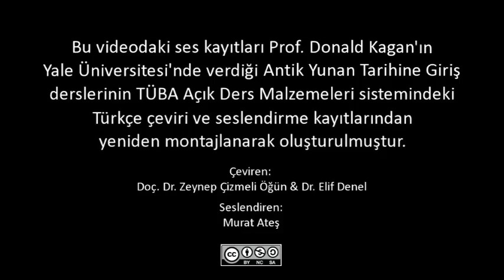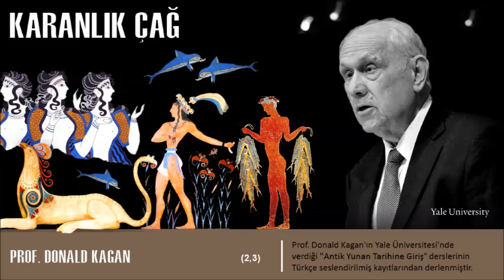Karanlık Cağ (Antik Yunan Tarihine Giriş-2,3)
Bu video Prof. Donald Kagan'ın sunduğu Yunan Uygarlığının köklerini anlatan iki ders birleştirilmiştir.

DERS-1:
Bu derste, Profesör Donald Kagan, Yunan uygarlığının en eski geçmişi araştırmaktadır. Girit’teki Minos ve Miken Yunanistan’ı örnek alarak Tunç Çağında, küçük tarım enklavlarını güçlü ve zengin olan büyük şehirlerine nasıl dönüştüğünü gösterir. Aynı zamanda bu medeniyetlerin Antik Yakın Doğu'nun en büyük monarşiler yakından ilgili olduğunu da savunur. Miken döneminin muhtemelen savas süreci ve göç ile ani bir sonunun olduğunu işaret eder. Yeniden arkeolojik kanıtlar ve epik şiir (Homer) aracılığıyla Miken dünyanı tekrar yaratmak olasıdır. Sonuç olarak Miken dünyanın çöküşünün bir hesabını yapar ve sonrasında yeni bir barut, Yunanlılar kendi medeniyet başlatmak için hazır olduğunu açıklar.

DERS-2:
Bu derste, Profesör Kagan bilim adamlarının “Homerik soru"ya değinir. Homeros'un şiirlerinin nasıl bir toplumu betimlediğini sorgular. Şiirlerin sözel aktarımı karşısında Homeros şiirlerinin muhtemelen Miken dünyasından Karanlık Çağa kadar çeşitli dönemlerini yansıttığını savunur. Daha da önemlisi, şiirler daha yakın incelemeye bir tarihçi için tarihsel bilgi sağlayacaktır. Bu şekilde, şiirler aracılıyla belli bir ölçüde, Miken sonrası dünya yeniden inşa etmek mümkündür. Son olarak, Prof. Kagan Yunan dünyasında kahraman etik kavramına birkaç kelime ile değinir.

PROF. DONALD KAGAN KİMDİR:

Donald Kagan, Yale Üniversitesi’nde Klasik Çağ ve Tarihi, Sterling Profesörü olarak görev yapmaktadır. Yale College’ın eski dekanı, Ohio Eyalet Üniversitesi 1958 yılında onun doktorasını tamamladı. Eserleri Arkhidamos Savaş, Nikias Barış ve Sicilya Seferi, Perikles ve Atina İmparatorluğu'nun Doğuşu, Savaşların Kökenleri ve Barışı Koruma Üzerine ve Peloponessos Savaşı hakkındadır. 2002 yılında National Humanities Medal (Ulusal Beşeri Bilimler Madalyası) layık görüldü ve 2005 yılında National Endowment for Humanities Jefferson Öğretim Üyesi seçildi.

Çevirmenler:
Doç. Dr. Zeynep Çizmeli Öğün
Dr. Elif Denel